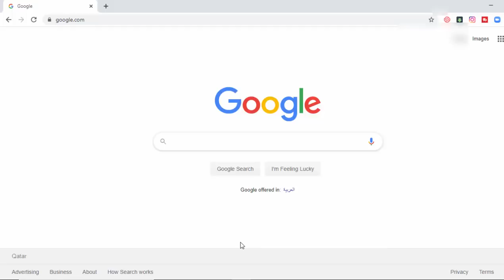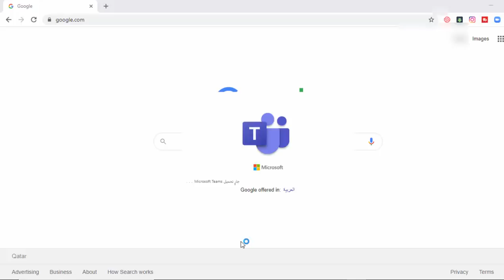كيف تغير اللغة في مايكروسوفت تيمز Microsoft Teams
شرح لكيفية تغيير اللغة في مايكروسوفت تيمز
الى اللغة العربية او اي لغة اخرى